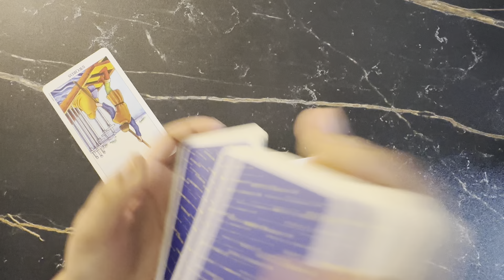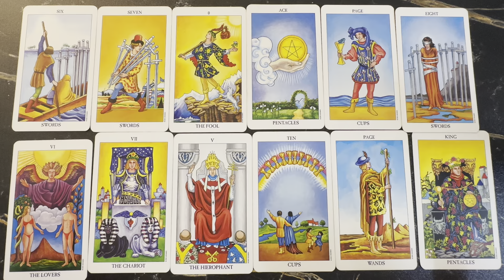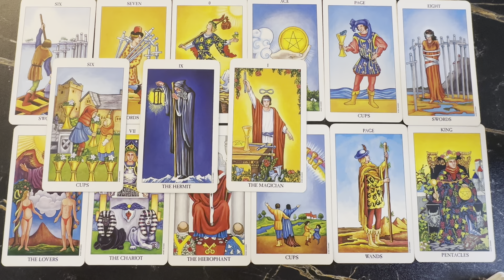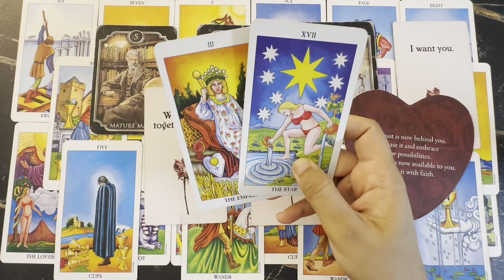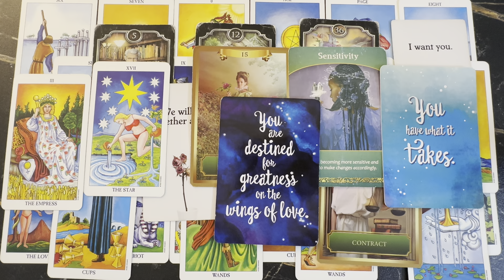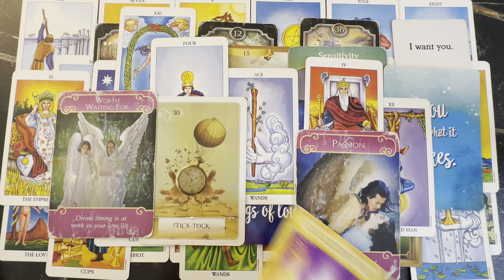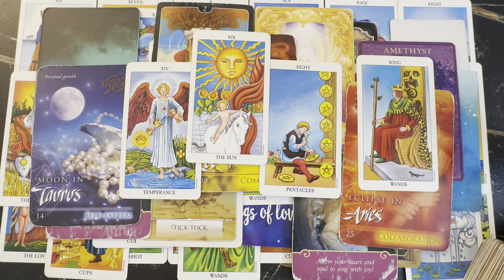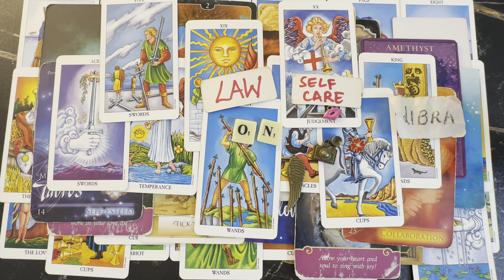SCORPIO “BOLDLY IN LOVE WITH YOU💋🔥THEY ARE COMING BACK WID💕I LOVE YOU CALL/ TEXT📲HUGGING U TIGHT”❤️🤗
🎱Book Accurate Private Reading, White Spell, Energized Intention Pure Crystals